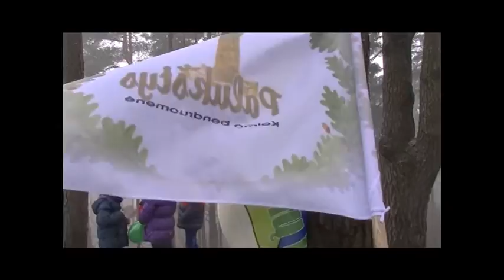Tradicinis Žemės dienos paminėjimas Kejėnuose